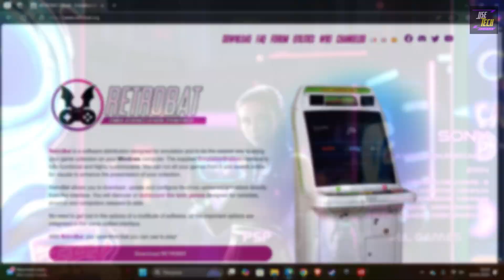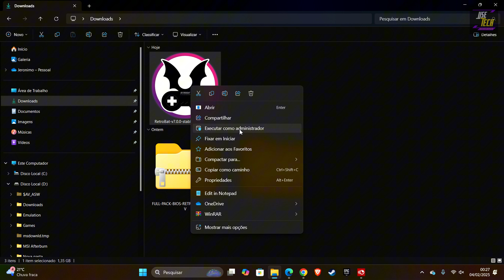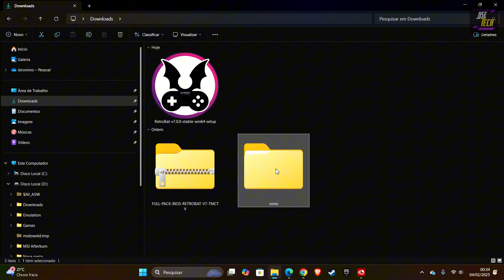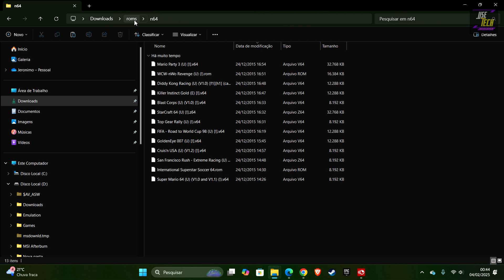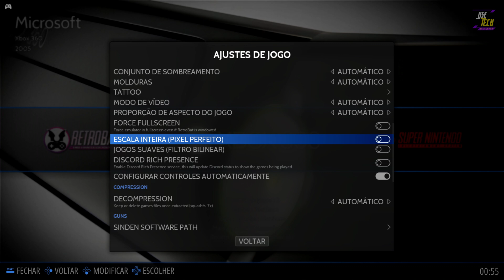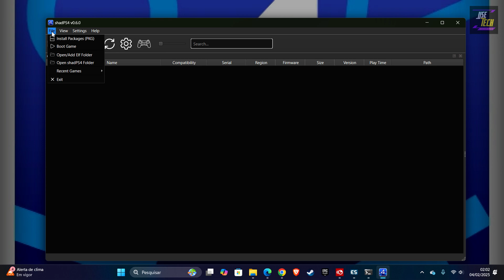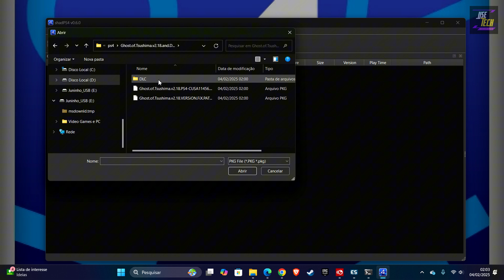RetroBat 7 Emulador de PS4! Como Instalar e Jogar no Seu PC Passo a Passo Guia para Iniciantes 2025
Quer transformar seu PC em uma verdadeira central de games retrô e modernos? 🎮🔥

Neste vídeo, vou te ensinar passo a passo como instalar o RetroBat 7 com todos os emuladores e configurar o emulador do PlayStation 4 para rodar seus jogos favoritos! 🚀

✅ Como baixar e instalar o RetroBat 7
✅ Como rodar o emulador de PS4
✅ Como adicionar e rodar seus jogos
✅ Dicas para melhorar o desempenho

💬 Deixe seu comentário e me diga se conseguiu instalar!

MEU SETUP
Processador Intel Core I7-12700K
ASUS TUF GAMING Z690-PLUS
Memoria RAM Corsair Vengeance LPX 16GB
SSD SanDisk Plus 2TB
Fonte de Alimentação MSI MAG A650BN 650W
Gabinete Gamer Aigo DarkFlash Aquarius
COMBO GAMER TGT ARIETE 4X1
Mouse Logitech G402 Hyperion Fury
Mouse pad para jogos RGB
Microfone Condensador Razer Seiren Mini
GPU ASUS TUF Gaming GeForce RTX 3070 Ti (Similar)
Water Cooler Mancer Mystic G1 ARGB 240mm (Similar)

Suporte Para Monitor Elevado
Mesa de Escritório em L Estilo Industrial
Impressora Brother Laser Mono (A4) USB HL1202

Apple MacBook Pro M1

Raspberry Pi 4 somente placa-mãe
Case (capa) Raspberry Pi 4
Cabo Micro HDMI Raspberry Pi 4
Cartão Micro SD Sandisk 64GB recomendado